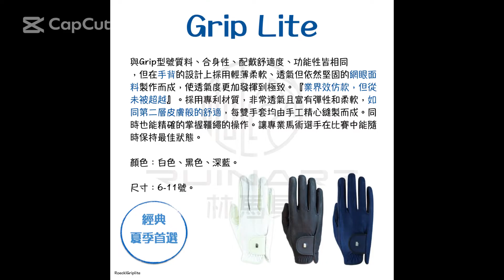林馬具-Roeckl手套-Grip Lite